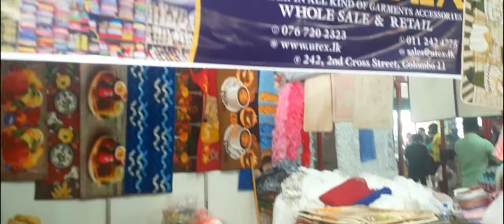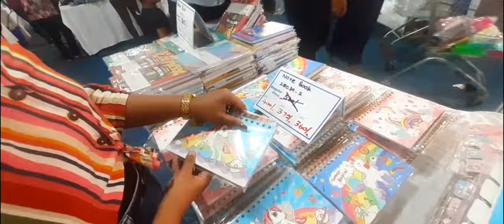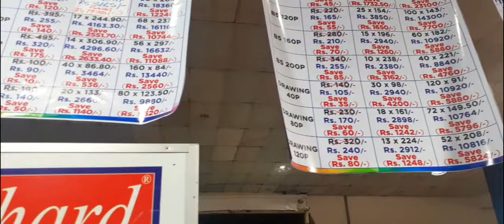මෙච්චර අඩුවට හැමදේම😍😱|අපිත් ගියා Mega Sale එකට🛍️| Richard Christmas Shopping Festival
Hello Everyone 👋
We went to Richard Christmas Shopping Festival 2023. It was a one of the best exhibition. There are so Many stalles. We went to the Fashion Bug Stall. It have so many clothes starting from RS.190. I bought clothes from there stall. After that we visited to the Richard stall. Wow it is amazing. There are so many things to buy. Stationaries, toys, water bottles, lunch boxes & etc. They have big sale. You can got goods in cheapest price. Prices are very reasonable. The exhibition will held on  December 14 til 24. Richard stall will be held on till end of December.

We give you to something different videos in further

💛Ransi & Niki💙

richard Shopping Festival
stationaries
home items
shoes
clothes
cheapest chothes
Christmas Shopping